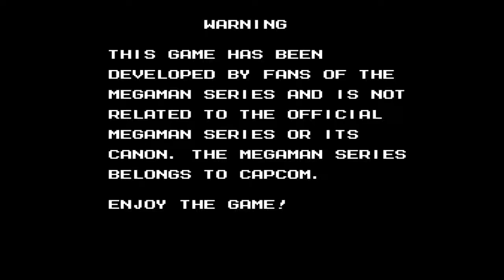Mega Man Unlimited - Intro & Stage Select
So, I was originally gonna do Street Fighter X Mega Man, but I seem to be having issues on the technical side with that game, so I'm skipping ahead to the game I was gonna do after it. Mega Man Unlimited is a fan game made by MegaPhilX released in 2013. It was originally a fan made sequel to Mega Man 9, it was even called Mega Man 10, but then the real one came along and so a change had to be made. The story here is that a virus is spreading around and is causing robots to go berserk. Wily pleads with Dr. Light to work together to fix this mess, which he agrees to, much like the actual Mega Man 10. Only this time, Wily gets kidnapped by a mysterious robot, who seems to have his eyes set on Mega Man next. So let's get this show on the road. __